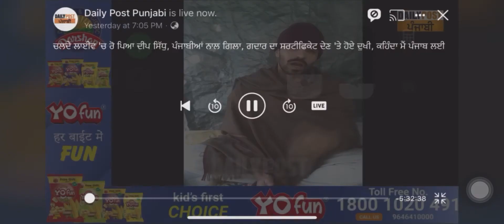Deep sidhu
ਚਲਦੇ ਲਾਈਵ 'ਚ ਰੋ ਪਿਆ ਦੀਪ ਸਿੱਧੂ, ਪੰਜਾਬੀਆਂ ਨਾਲ ਗਿਲਾ, ਗਦਾਰ ਦਾ ਸਰਟੀਫਿਕੇਟ ਦੇਣ 'ਤੇ ਹੋਏ ਦੁਖੀ, ਕਹਿੰਦਾ ਮੈਂ ਪੰਜਾਬ ਲਈ ਕੀ ਨੀ ਕੀਤਾ ?